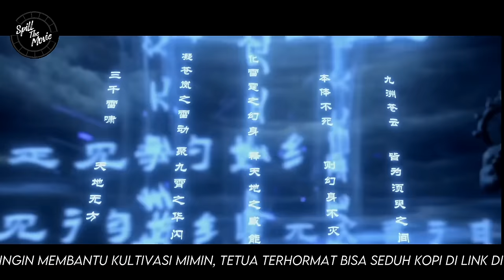API ABADI BIKIN XIAO YAN HIDUP SELAMANYA - BTTH RANAH DEWA